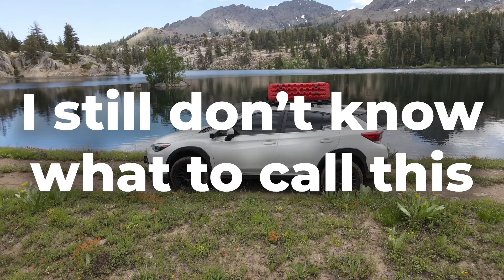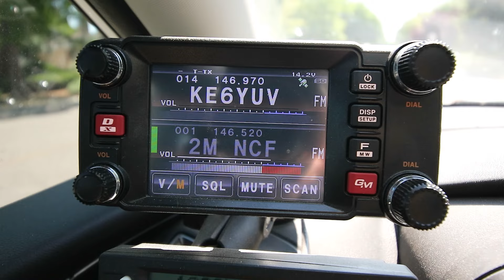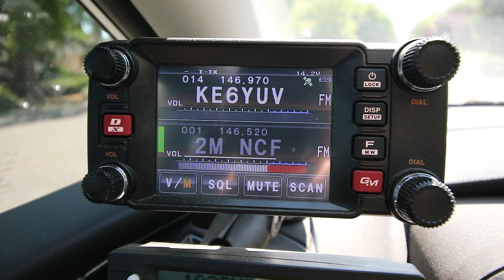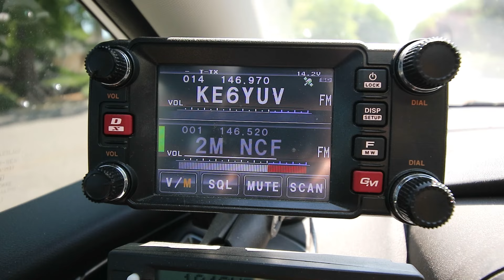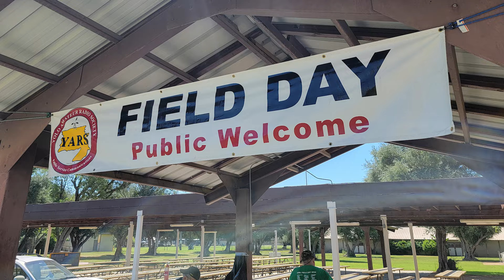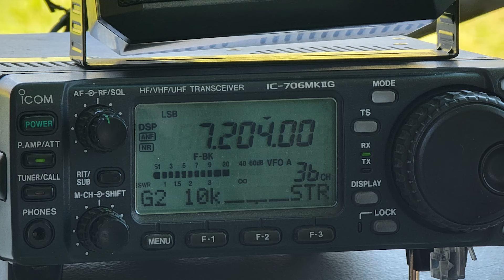ARRL Ham Radio Field Day 2024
Today I head up to Woodland, CA to work the W6YAR station in the 2024 ARRL Field Day Event!

MUSIC
Track: It Just Makes Me Happy
Composer: Dj Quads